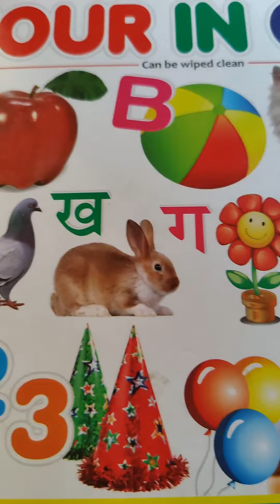माता पिता का सम्मान करे 🙏